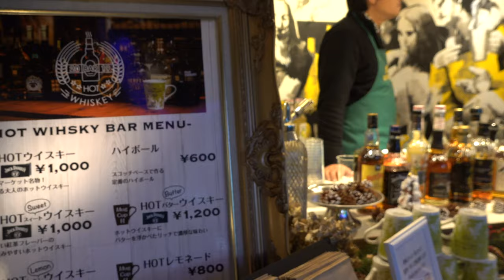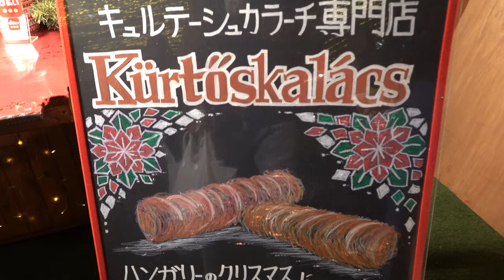福岡必推超級歐風聖誕市集 博多 天神車站｜丹哥日誌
“2019福岡聖誕市集”不用到歐洲，到福岡的天神車站和博多車站體驗日本聖誕市集，也吃到期待以久的日本版煙囪捲。

2020年聖誕節 大家可以參考這個行程

嗨！我是丹哥！我的工作是到處飛 環遊世界
分享我在世界看到好吃、好玩的分享給大家
追蹤我
類別
人物與網誌